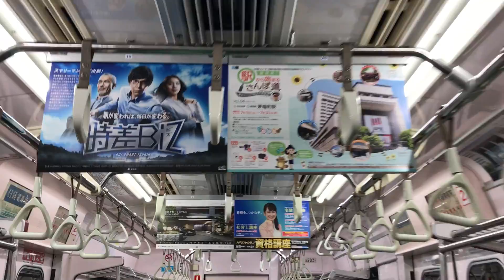〈電車内流し撮り映像◎2017/7/14：Week28〉地下鉄東京メトロ中吊り広告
〈movie〉Billboard AD TOKYO, Japan
 - Tokyo Metro HOT 100 Graphics（Jul. 14, 2017）